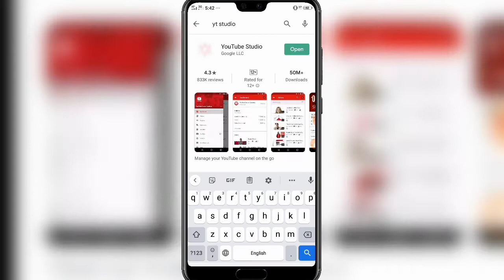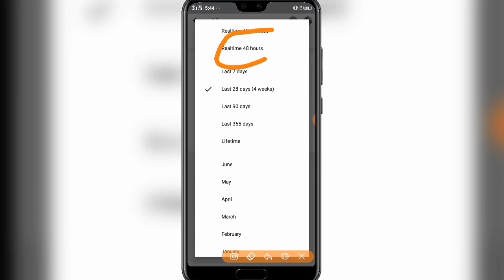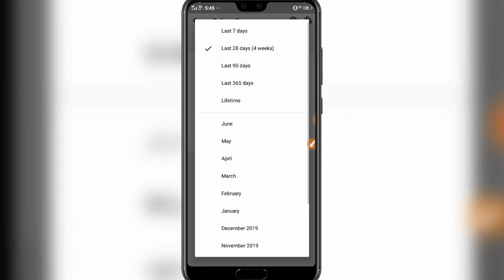ইউটিউব চ্যানেলে সর্বমোট ভিউ, সাবস্ক্রাইব,ওয়াচ টাইম কিভাবে দেখব।how to check all subs, views watch.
আজকের ভিডিওতে আমি দেখিয়েছি কিভাবে আপনার চ্যানেলের সর্বমোট ভিউজ সাবস্ক্রাইব এবং ওয়াচ টাইম দেখব।তো কিভাবে এটি করবেন জানতে হলে পুরো ভিডিওটি দেখুন এবং চ্যানেলটি যদি ভালো লাগে তাহলে অবশ্যই সাবস্ক্রাইব করবেন এবং পাশে আসা বেল  আইকন বাজিয়ে দেবেন পরবর্তী ভিডিও নোটিফিকেশন পেতে। বরাবরের মত সাথে আছি আমি সুজন আহ্মেদ আর আপনারা দেখছেন টেক সুজন হেল্প  চ্যানেল।
এই চ্যানেলে প্রতিনিয়তঃ ভিডিও আপলোড করা হয়।
video editing:
sujan ahmmed
posted:
tech sujan help channel

আমাদের আরো গুরুত্বপূর্ণ ভিডিও গুলো নিচে লিংক দেওয়া হল।

আসল ও নকল মোবাইল চেনার উপায়। এখন যে কোন মোবাইল দেখুন আসল নাকি নকল । How to find original mobile.

কিভাবে GIF ফটো বানাতে হয়। এবং সেই ফোটো আপনার বন্ধুকে পাঠিয়ে অবাক করে দিন।How to create GIF Photo.

how check all subs, views, watch time,